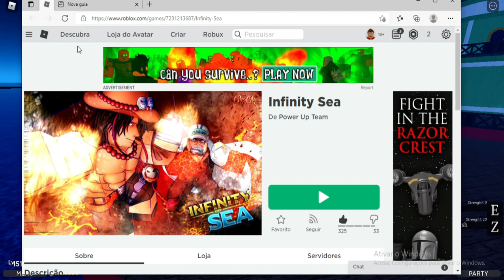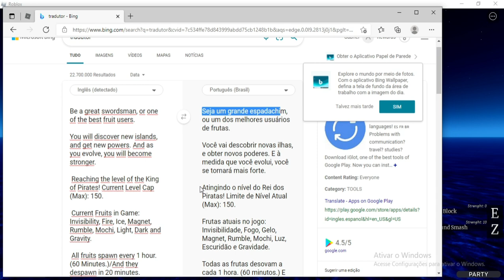LEVEL MAX NO INFINITY SEA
Esse vídeo ficou bem legal! Dá uma chance e vê até o final

Peguei level max.. foi até que legal essa "saga"